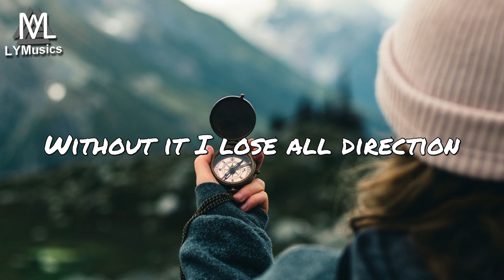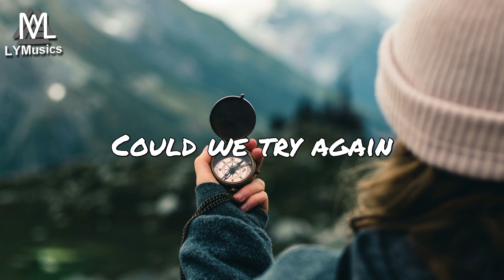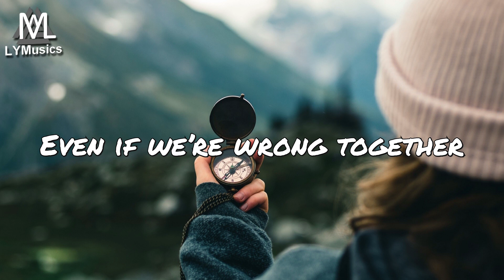Loreno Mayer feat. Anthony Meyer - Compass (Lyrics)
LYRICS

On my own I spin around
I lose all direction
I don’t know up from down
There is no connection

I've lost all control
In auto pilot flying solo
Your love makes me whole
Without it I lose all direction

Without you here with me
Far like east from the west
Is where we are

You’re my compass
Compass
You’re my compass
Compass

You're my compass
Compass

Could we try again
Like nothing happened
Could we just be friends
And just pretend that
We wouldn’t hurt each other
Even if we’re wrong together

You’re my compass
Compass
You’re my compass
Compass

You’re my compass
Compass
You’re my compass
Compass